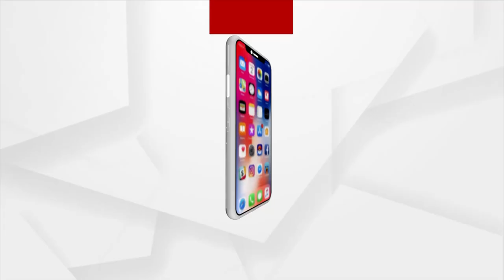President Droupadi Murmu Addresses Convocation Ceremony Of MSCB University In Baripada